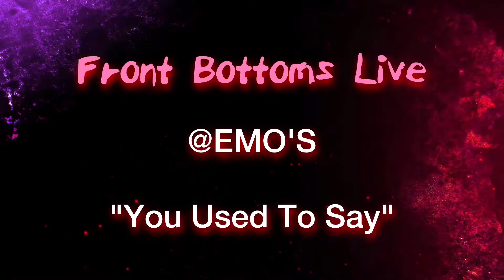Front Bottoms "You Used To Say" Live @Emo's Explicit